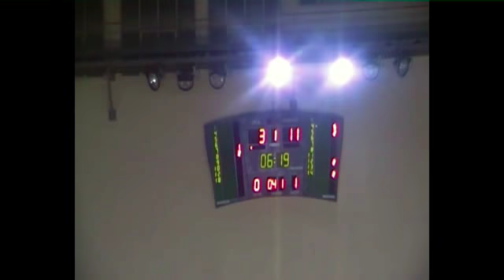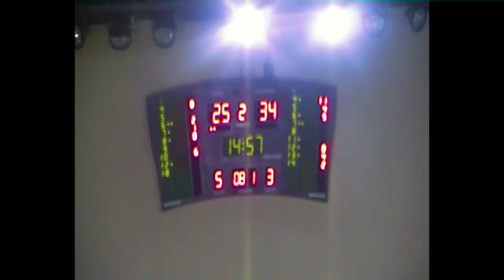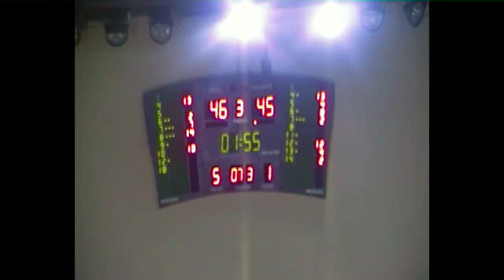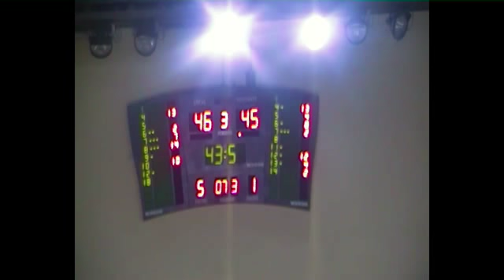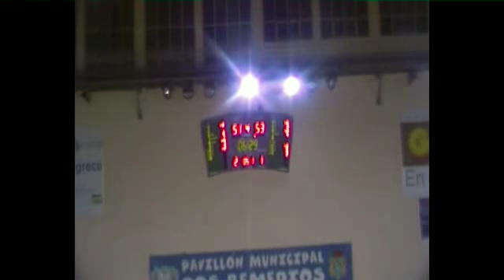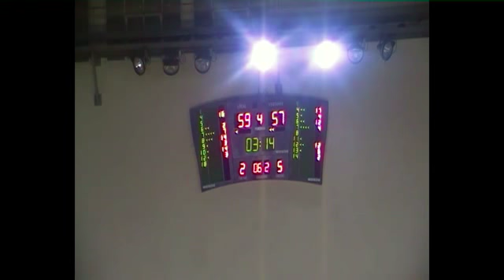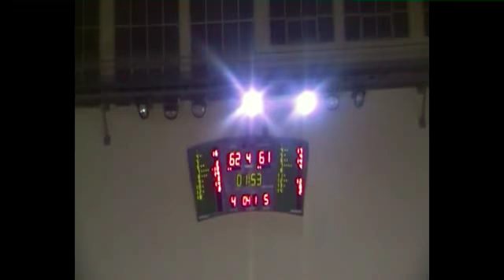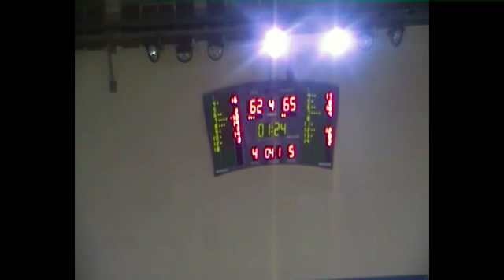LF2A J10 PABELLON OURENSE...,62 - 70,ADB ARASKI AES... (17/01/2015)